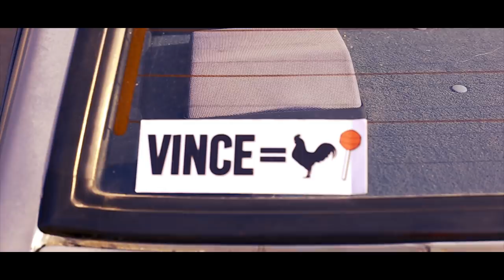Discrepancies - Rock the Show (Official Video)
Official video for "Rock the Show" from Discrepancies debut album, The Awakening.

ALSO available at all online retailers and sites!

Produced by: Freddy D'angelo Studios
Filmed: Freddy D'angelo
Directed by: Freddy D'angelo
Story Concept: Antonio “ATG” Metcalf, Garrett Weakley, Steve DeClue, Addison Bracher
Audio Work: Matthew Amelung & Kris Crummett